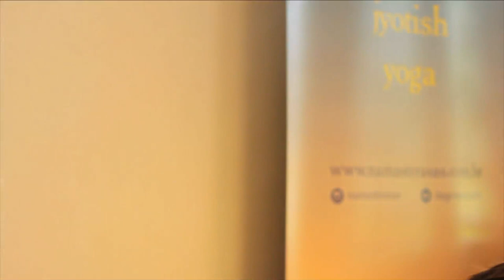A digestão do Ghee e da Manteiga Clarificada #03 Ratna Prabha Encontro Namaste-Rasas 2019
Hare Krsna :D
Finalizando a Palestra do Encontro Namaste-Rasas, finalmente vou falar da diferença que faz para o metabolismo o ghee ayurvedico e a manteiga clarificada. O ghee é feito a partir de uma manteiga que veio depois da fermentação do leite, a manteiga clarificada é feita com a manteiga vindo do creme de leite batido.
O ghee ayurvedico é doce e levemente acido, leve e saboroso. A manteiga clarificada dependendo de processo que é feita pode ser ate menos saborosa do que a manteiga.
A manteiga de garrafa é feita a partir do creme de leite cozinho a fogo alto, o que muda o sabor e os atributos terapeuticos

Ainda tem mais dois videos integrantes dessa palestra e o quarto video fiz aqui em casa mostrando a manteiga aparecendo do processo de bater o iogurte. Acompanha ai ;)

Ratna Prabha